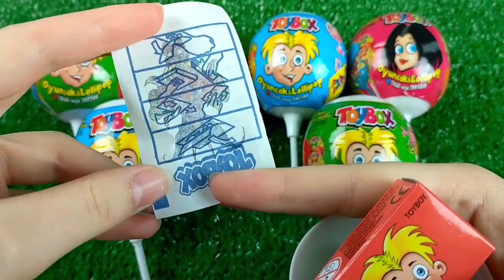7 Rainbow Satisfying Video | DIY How To Make Lollipop Candy Paw Patrol Fruits Cutting ASMR